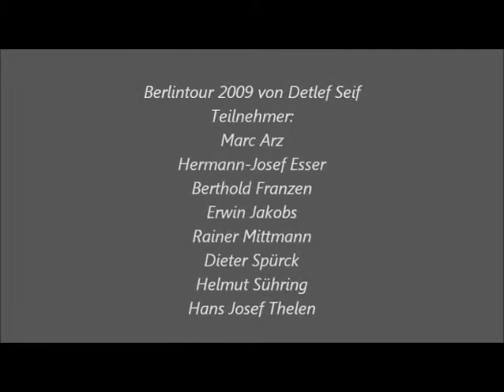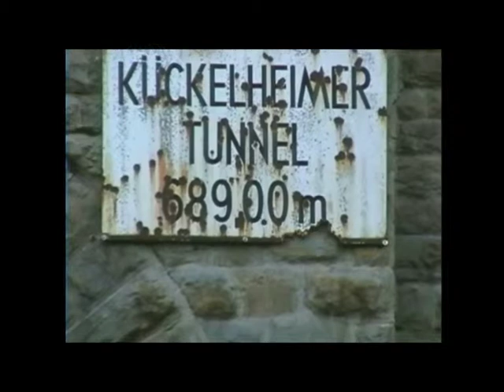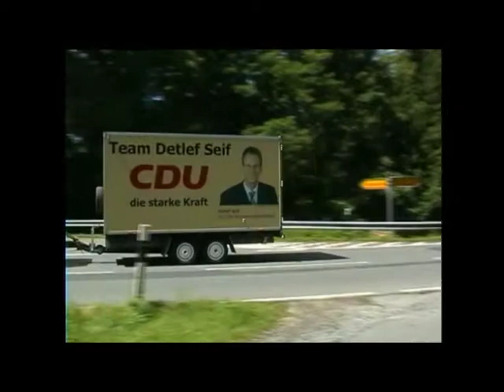Detlef Seif (CDU) - Für die Region abstrampeln, Berlintour 2009.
Fahrradtour nach Berlin

Er hatte es versprochen und hat es umgesetzt: Vor der Nominierung zum CDU-Bundestagskandidaten kündigte Detlef Seif an, dass er mit dem Fahrrad nach Berlin fahren wird. Am 11. Juni 2009 löste Seif sein Versprechen ein und startete in Euskirchen. Auf Rennrädern wurde er von dem Leiter seines Regionalbüros, Hans-Josef Thelen, dem Beigeordneten der Stadt Kerpen, Dieter Spürck, dem Fraktionsvorsitzenden im Rat der Gemeinde Blankenheim, Hermann-Josef Esser, sowie Erwin Jakobs, Marc Arz, Berthold Franzen und Helmut Süring sowie Rainer Mittmann begleitet. Im Begleit-PKW (Film und Foto) befanden sich Peter Biergans und Kerstin Land. Der Begleitbus wurde von Richard Kraudelt gesteuert.

In 5 1/2 Tagen wollte das Team Seif die Strecke von 675km quer durch Deutschland bis Berlin bewältigen. Die Tagesetappen verliefen von Weilerswist nach Lennestadt im Sauerland (125 km), von Lennestadt nach Warburg (120 km), von Warburg nach Clausthal-Zellerfeld (120 km), von Clausthal-Zellerfeld nach Bernburg a. d. Saale (130 km), von Bernburg nach Beelitz (120 km) und von Beelitz nach Berlin (60 km).

Detlef Seif verfolgte mit der Fahrradtour mehrere Ziele. Seif vor der Tour: "Zum einen verdeutliche ich der Bevölkerung, dass ich mich für den Wahlkreis abstrampeln will und mir keine Mühe zu groß ist, eine gute Politik für die Menschen umzusetzen. Durch die Fahrt nach Berlin will ich andererseits aber bestehende Kontakte festigen und neue Kontakte knüpfen, die mir in der späteren Arbeit als Bundestagsabgeordneter zugute kommen."

Bei der letzten Tagesetappe von rund 60 km machte das Team Seif zunächst einen Zwischenstopp an der Stadtgrenze und wurde von dort bis zum Brandenburger Tor über 20 km von Michael Maiworm auf dem Fahrrad durch Berlin gelotst. Der Weilerswister Maiworm ist Leiter des Büros für Bürgerkommunikation der CDU/CSU-Bundestagsfraktion und kennt sich in Berlin bestens aus. Am Brandenburger Tor traf sich die Gruppe mit Burkhard Dregger, einem Mitglied des Landesvorstandes Berlin.

Die Radgruppe wurde dann vom Vorsitzenden der CDU/CSU-Bundestagsfraktion, Volker Kauder, empfangen. Ein Gespräch mit Norbert Röttgen folgte. Am nächsten Tag wurde der Deutsche Bundestag und das Bundeskanzleramt besucht. Detlef Seif hatte sich weiterhin mit dem Amtsinhaber Wolf Bauer und Willy Zylajew (Abgeordneter im Rhein-Erft-Kreis I) verabredet. Mit dem früheren NRW-Ministerpräsidenten Jürgen Rüttgers führte er am Rande des "Fest des Westens", in der Landesvertretung NRW ein Gespräch.

Bei einer Veranstaltung zur deutsch-polnischen Freundschaft traf das Team Seif auf die Bundeskanzlerin, Angela Merkel.